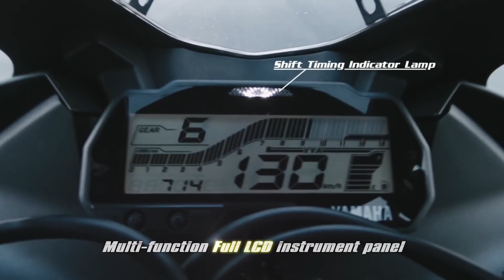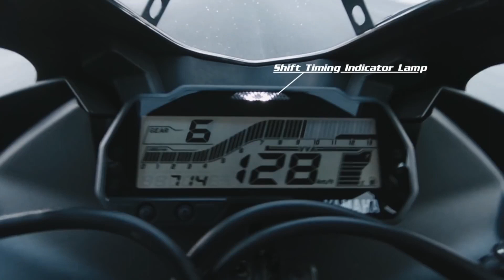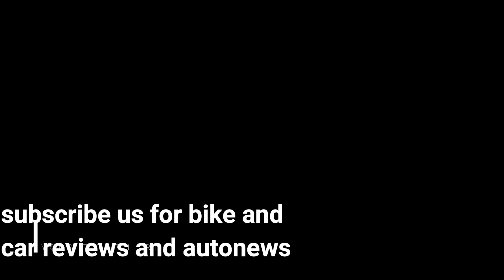yamaha R15 V3 bike review in kannada / ಹೇಗಿದೆ ಗೊತ್ತ r15 v3???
in this video we informed about Yamaha r15v3
in Kannada language